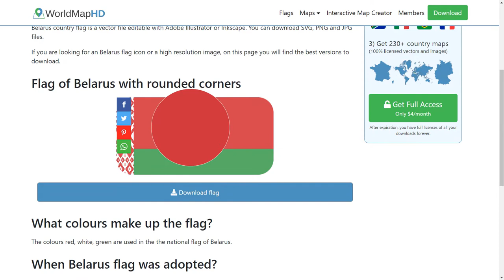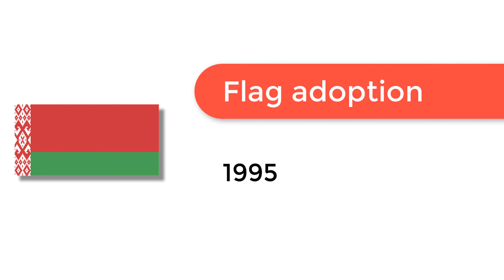Flag of Belarus - 🌍 How to Draw the Belarusian Flag - SVG Vector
- Flag of Belarus: Check out how to draw the flag of Belarus. Let’s discover how to draw the national flag of Belarus in a few minutes. Discover the national flags of all the countries in the world.